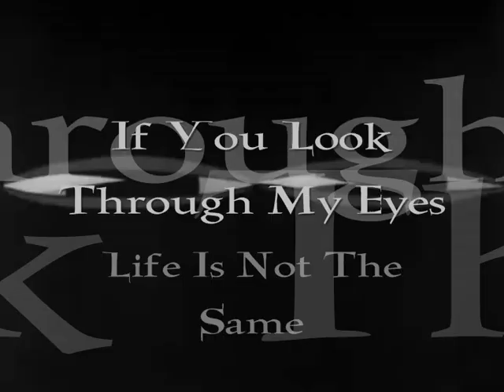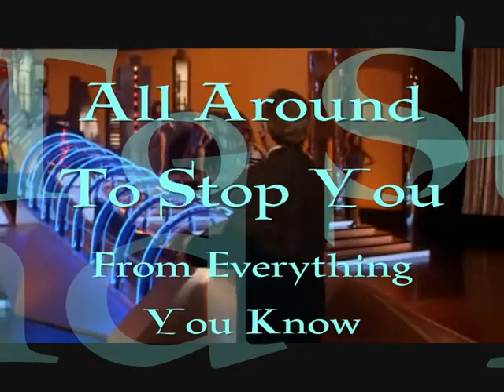SINGER SONGWRITER ACOUSTIC - BELIEF - LEE MCINTYRE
Song about the frustration of explaining the conspiracy of a new world order system.  NWO is something that is classed as a secret never to be spoken about, more of it is revealed each day however if you only open your eyes.

SONG ABOUT NWO CONSPIRACY

British Acoustic Songwriter

Belief  By Amateur Acoustic Songwriter Lee McIntyre